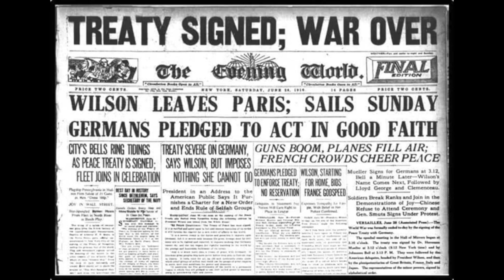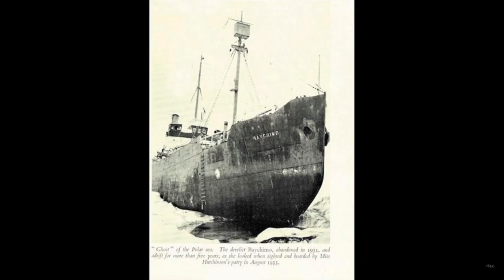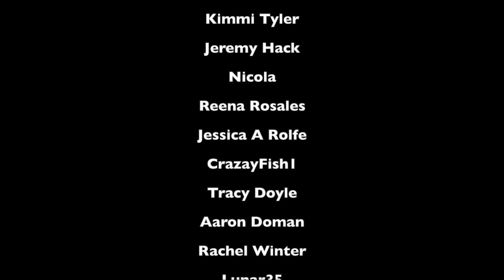The Story of the SS BAYCHIMO. (REUPLOAD)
In this video we tell the story of the SS Baychimo. A cargo ship that was abandoned off the coast of Alaska.

Samuel Pence
Charleston WV
25375